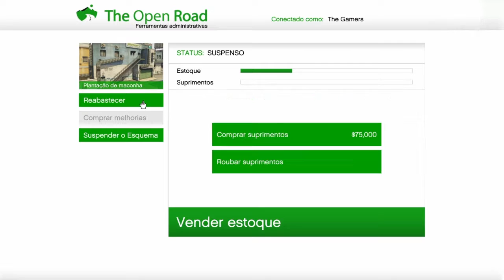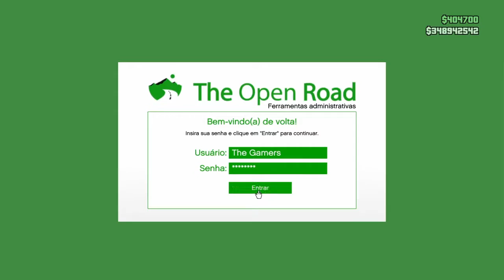GTA 5 Online - MotoClube #2 - Fábrica de produção de cocaína c/ O Brincalhão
se gostaste deste vídeo deixa aquele like e subscreve-te para mais vídeos